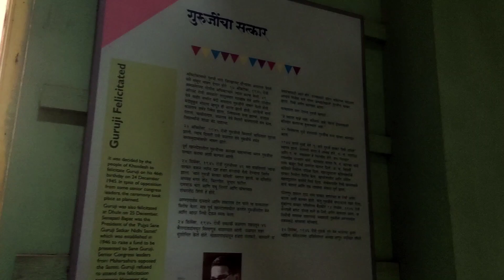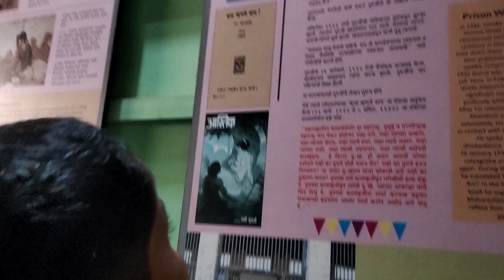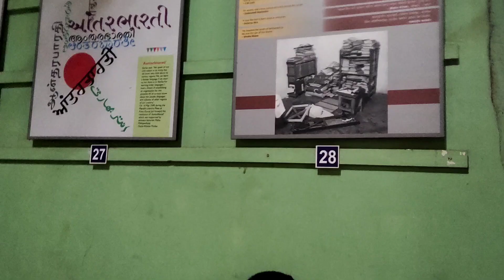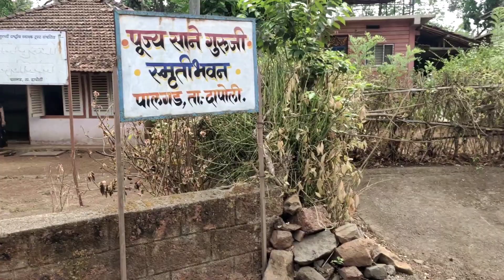साने गुरुजींचं पालगड येथील घर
साने गुरुजी माहिती मराठी मध्ये. Sane guruji information in marathi.

sane guruji information in marathi: मराठी भाषेतील महान साहित्यिक, शिक्षक आणि समाजसेवी पांडुरंग सदाशिव साने (pandurang sadashiv sane) अर्थात आपले साने गुरुजी यांचा जन्म 24 डिसेंबर 1899 महाराष्ट्रातील रत्नागिरी जिल्ह्यातील पालगड या गावी झाला. आई विषयी अपार करुणा, देशाविषयीचे प्रेम आणि मानवते विषयीची तळमळ या सर्व गोष्टी साने गुरुजींच्या लेखनातून दिसून येतात.

साने गुरुजींच्या वडिलांचे नाव सदाशिवराव व आईचे नाव यशोदाबाई साने असे होते. सानेगुरुजी हे सदाशिव राव व यशोदाबाई चे तिसरे अपत्य होते. त्यांचे वडील खोताचे म्हणजेच गावातील शेतसारा गोळा करून सरकारला देण्याचे काम करायचे, याशिवाय भारतीय स्वातंत्र्य युद्धात त्यांनी स्वातंत्र्यसेनानी म्हणून सुद्धा महत्वाची कामगिरी केली. स्वदेशी आंदोलनादरम्यान त्यांना तुरुंगवास सुद्धा भोगावा लागला.

साने गुरुजीच्या आई यशोदाबाई या खूपच दयाळू व सदाचारी स्त्री होत्या, त्यांनी साने गुरूजींना जीवनातील वास्तविक मूल्य शिकवण्यावर भर दिला. जीवनाच्या सर्व अवस्था आणि कक्षा व्यापणारी त्यांची आई ही त्याची देवता होती. "आई माझा गुरु आणि आई माझी कल्पतरू" असे आपल्या आईचे वर्णन त्यांनी आपल्या प्रसिद्ध कादंबरी 'श्यामची आई' मध्ये केलेले आहे.

साने गुरुजींचे शिक्षण (sane guruji education)-

गुरुजींचे प्राथमिक शिक्षण पालगड गावाच्या डोपाली तालुक्यात झाले. पुढील शिक्षणासाठी त्यांना पुण्यात असलेल्या त्यांच्या मामांकडे पाठवण्यात आले. परंतु त्यांना पुण्यात आपला मुक्काम आवडला नाही व ते परत पालगडला येऊन गेले आणि पुन्हा डोपाली तालुक्यात ते आपले शिक्षण घेऊ लागले.

सानेगुरुजी लहानपणापासून बुद्धिमान होते त्यांचे मराठी व संस्कृत वर चांगले प्रभुत्व होते आणि कविता करण्याची सुद्धा त्यांना आवड होती. घराची आर्थिक परिस्थिती खराब असल्याने त्यांना शिक्षण अर्ध्यातच सोडावे लागले व आपल्या मोठ्या भावाप्रमाणे ते पण सातारा जिल्ह्यात नोकरी करू लागले. काही वर्षात ब्यूबोनिक प्लेग ची साथ आली ज्यामुळे सर्व कामगारांना काम सोडून परत यावे लागले.

काही काळानंतर त्यांनी पुण्यातील नूतन मराठा विद्यालयातून हायस्कूल चे शिक्षण पूर्ण केले आणि या पुढील शिक्षण न्यू पूना कॉलेज (सर परशुराम कॉलेज,पुणे) येथे केले. त्यांनी संस्कृत आणि मराठी मध्ये बीए आणि एम ए ची पदवी मिळवली. प्रतिभाशाली वक्ते असल्या कारणाने त्यांनी शिक्षक म्हणून नोकरी सुरू केली. त्यांना लहान मुलांची खूप आवड होती. मुले त्यांना गुरूजी म्हणून हाक मारत असत.

साने गुरुजी अतिशय संवेदनशील होते व शेवटपर्यंत असेच राहिले. देशातील राजकीय उलथापालथी मुळे त्यांच्यात देशभक्तीची भावना जागृत झाली. त्यांनी नियतकालिकातून राष्ट्रवादी लेख लिहिण्यास सुरुवात केली. लोकमान्य टिळक व महात्मा गांधी हे त्यांचे आदर्श होते.

गांधीजींच्या दांडी यात्रेनंतर त्यांनी आपले जीवन देशासाठी अर्पण करण्याचे ठरविले. त्यांनी आपली शिक्षकाची नोकरी सोडली आणि खेड्या खेड्यामध्ये सभा करून लोकांना देशाविषयी जागृती करणे सुरू केले. आपल्या या राजनैतिक कार्यामुळे त्यांना पंधरा महिने नाशिकच्या जेलमध्ये सुद्धा काढावे लागले.
अशीच वेगवेगळी माहिती पाहण्यासाठी-
माझ्या या ब्लॉगला (चॅनेलला) सबस्क्राईब करायला विसरू नका.